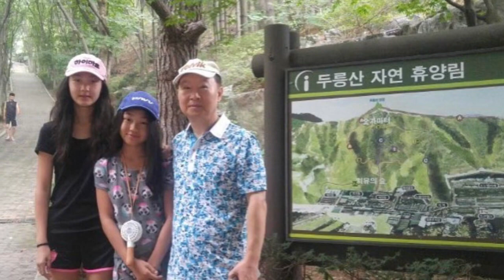아버님 칠순 10 2021